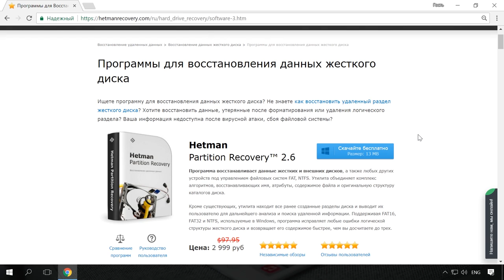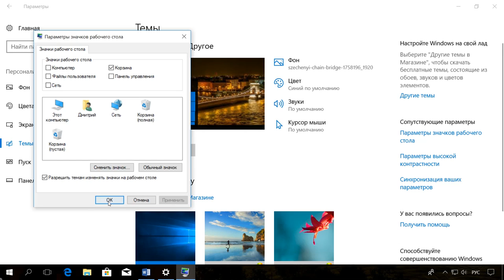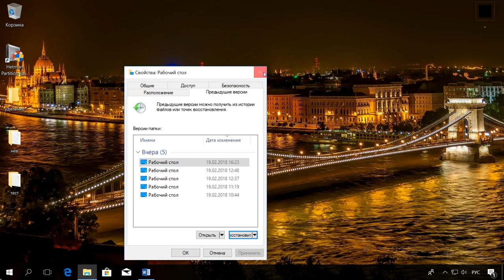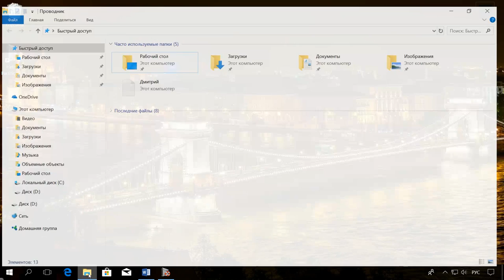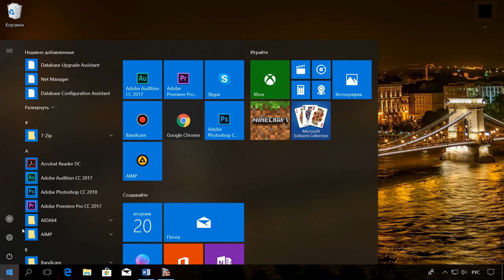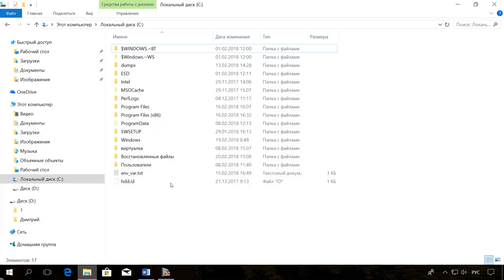Программа для восстановления удаленной папки из Корзины или архива Windows 📁⚕️👨‍💻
👍 Смотрите как восстановить случайно удаленную папку с компьютера. О нескольких способах восстановления средствами Windows, а также с помощью какой программы — это можно сделать если без стороннего софта восстановление не удалось.

Если вы случайно удалили нужную папку с рабочего стола или с другого места на компьютере, не отчаивайтесь, ее можно попытаться восстановить даже без стороннего программного обеспечения.

Оглавление:
00:00 - Вступление;
1:06 - Отмена действий;
1:26 - Восстановление из Корзины;
2:02 - Восстановление из предыдущей версии;
2:41 - Восстановление из архива;
3:18 - Как изменить папку с документами по умолчанию;
4:31 - Восстановление программой HetmanPartition Recovery;

А на этом всё. Вопросы задавайте в комментариях под видео. Пока.

Другие видео: ВосстановлениеУдаленнойПапки, ПрограммаВосстановленияПапки, ВосстановлениеСтруктурыПапок, ВосстановлениеСистемнойПапки, ПрограммаВосстановлениеДанных.